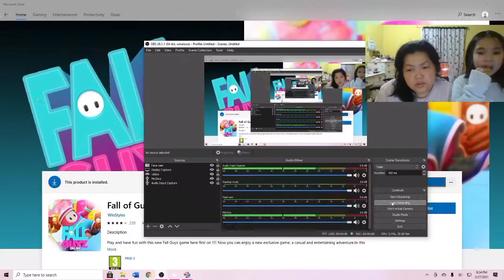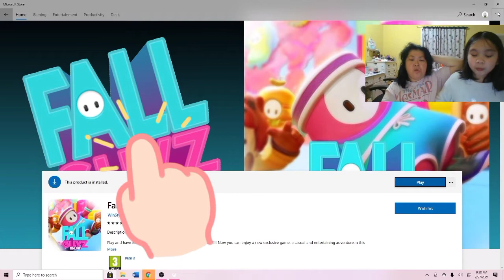Twinkles on Fall Guyz Game